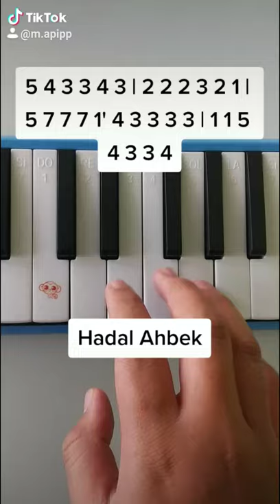Hadal Ahbek cover pianika + not angka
TikTok Saya : @m.apipp